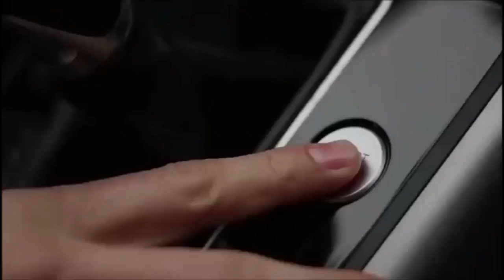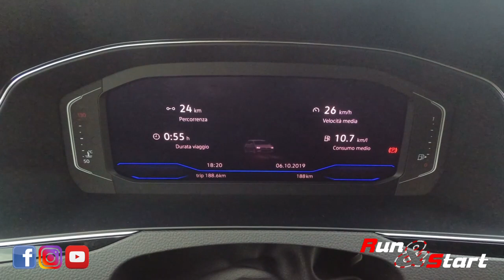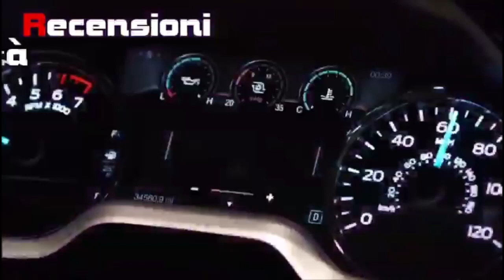Nuova Volkswagen Passat Year 2020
Ringraziamo la Concessionaria Lazzari AUTO S.p.A. per averci dato la possibilità di testare e presentare la nuova Passat Year 2020, ricordando che sono disponibili per qualsiasi preventivo, test-drive e vendita.
Potete trovarli al seguente indirizzo:
Concessionaria Lazzari AUTO S.p.A. - Strada Prov. 235, Km 31,500 snc, 26854 Cornegliano Laudense LO.

Il Design con le sue linee raffinate che esaltano la dinamicità della vettura.
Grazie all' Infotainment puoi goderti tutto l’intrattenimento che desideri e rimani sempre collegato in rete a bordo di Nuova Passat.
Per non parlare dei suio sistemi di assistenza, grazie all'utilizzo intuitivo di tutte le sue funzionalità, ogni viaggio con la tua Nuova Passat diventa un'esperienza all'insegna della sicurezza e del comfort.